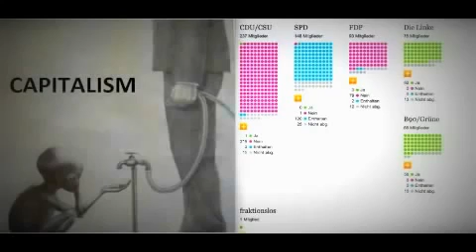Mach doch einfach mal die en auf: Wasser Privatisierung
Wasser ist ein Menschenrecht! .

Mach doch mal die en auf! Sola:

Die EU will die Wasserversorgung in private Hände geben.Das Bedeutet:1. Das Trinkwasser wird teurer (in Portugal 400%) und in einigen Jahren ist die Wasserqualität so schlecht,das wir zum.

via. Die EU verpflichtet die Krisenländern Portugal und Griechenland, Teile ihrer Wasserversorgung zu privatisieren. So soll möglichst schnell möglichst.